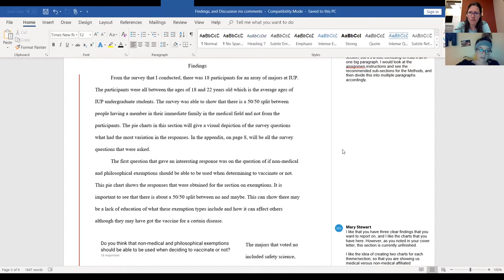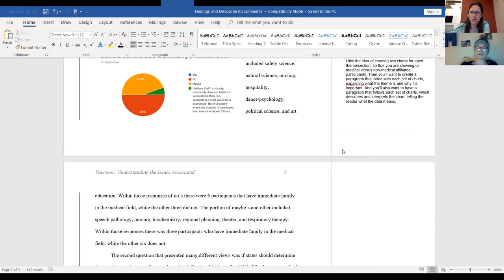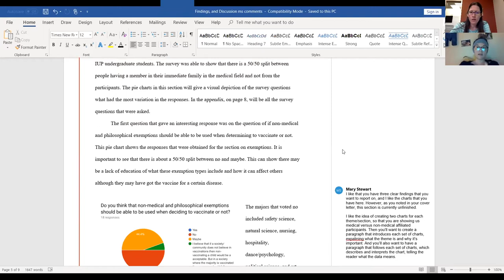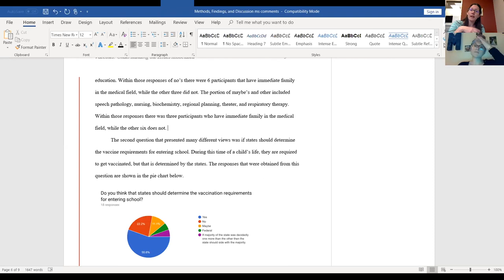"Student-Instructor Conferencing in Zoom — Part 5" by Mary Stewart (Kairos 25.2 Praxis text)